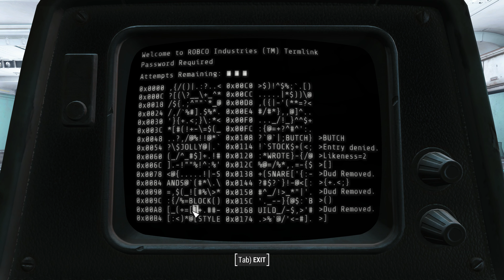Fallout 4 Part 46 - Stereotype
Don't know if lazy or what...

Mods:
Aquila Eng
Boss Chests Contain Legendaries
Create Your Own Difficulty Rebalance
Cross Break-Action Laser
Dogmeat Renamed to River (rip)
Factor Eng
Full Dialogue Interface
Immersive Containers
Immersive Weapon Names
LooksMenu
Start Me Up (Start location Mod, Not used with this playthrough)
Weightless Junk and Other Items
Legendary Loot Unlocked
Locksmith - Lock your Doors n Containers
No Perk Requirements
Backpacks of the Commonwealth
Concealed Armor
Craftable Ammo
Disable Radiant Quests from All Factions
Improved Map With Visible Roads
Lowered Weapons
VTDS - Bullet Time VATS Replacer
MCM -Mod Configuration Menu
Realistic Stars 4K
Weapons of Fate
Unlimited Fusion Core Power
Radiation are not a joke (this guy doesn't know how to grammar, lol)
Nanosuit 6.2
Reverb And Ambience Overhaul - All DLC
High-Resolution Texture Pack - 4K Version
Extended Weapon Mods
All-In-One Better Mod Descriptions
Visual Reload
Remote Explosives
Binary Speech Checks